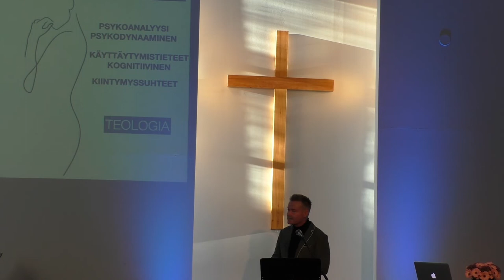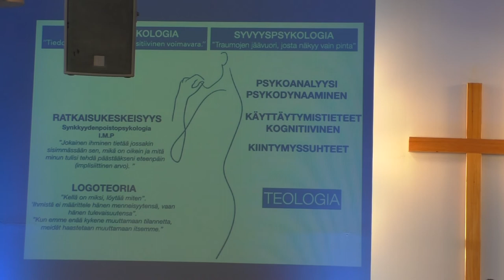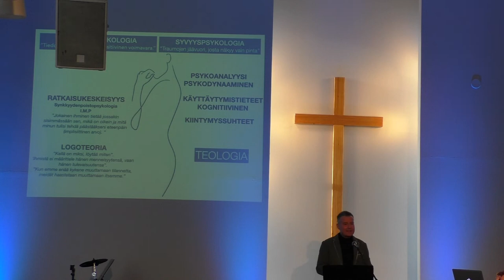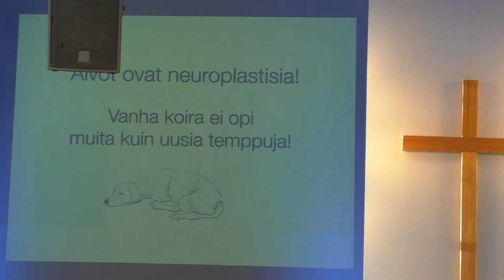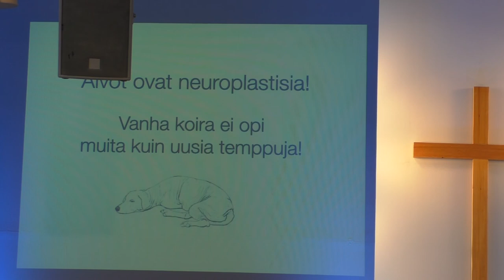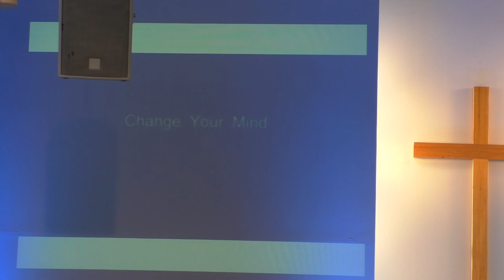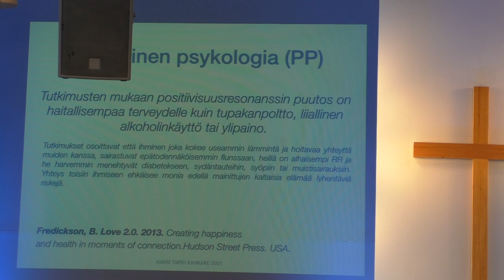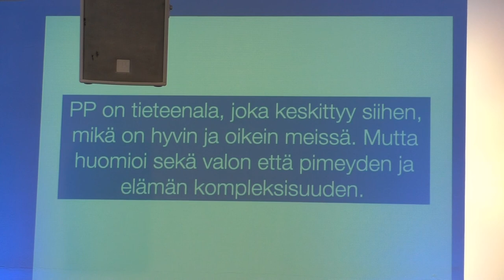ROHKAISE JA ROHKAISTU osa 1: Kokonainen ihminen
Juonto: Tom Bollström
Puhe: Harri Kankare
Musiikki: Niina Kiviniemi